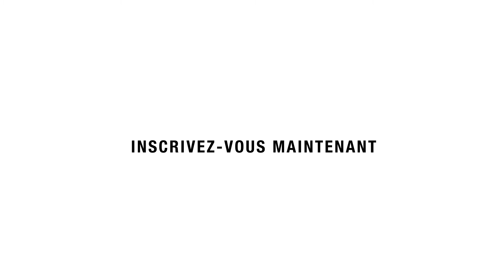Subventions et contributions d'EDSC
Un ordinateur apparaît à l’écran. Le mot RECHERCHE apparaît sur l’ordinateur.
Vous souhaitez demander du financement au gouvernement du Canada? Nous facilitons les affaires.
Un encadré noir apparait sur l’ordinateur où on y lit FINANCEMENT.  L’encadré glisse vers le haut et le site web apparaît. Le curseur de la souris pointe vers CRÉER UN COMPTE.
En créant un compte en ligne, vous serez prêt à faire une demande de subventions et de contributions.
Le curseur de la souris pointe toujours vers CRÉER UN COMPTE  et on y lit maintenant SERVICES EN LIGNE DES SUBVENTIONS ET CONTRIBUTIONS. L’ordinateur disparaît et cède place à des tableaux, des graphiques et à un icône de courriel. Les tableaux se déplacent et apparaît une fusée qui s’envole vers l’espace. Un astronaute s’enregistre depuis l’espace à l’aide d’un téléphone portable.
La plateforme des Services en ligne des subventions et contributions vous permet d’accéder au financement et de gérer vos projets actifs en un seul endroit, auquel vous pouvez avoir accès de partout, en tout temps. Il vous suffit de remplir la procédure d’inscription une seule fois pour créer un compte!
Un indicateur de vitesse apparaît, et l’aiguille frôle la vitesse maximale. L’indicateur de vitesse bondit, et cède place à un cadenas débarré qui se referme. Le cadenas bondit et se transforme en horloge. L’horloge se transforme en calendrier.
Les Services en ligne sont rapides, sûrs, pratiques et accessibles en tout temps.
Un titre apparaît en plein écran : Inscrivez-vous maintenant.
Inscrivez-vous dès maintenant afin d’être prêt à faire facilement et rapidement une demande.
Un titre apparaît en plein écran : Pour en savoir plus, visitez le canada.ca/EDSCSubventionsContributions.
N’attendez pas. Pour en savoir plus, visitez le canada.ca/EDSCSubventionsContributions.
L’emblême du Canada apparaît, fin de la vidéo.